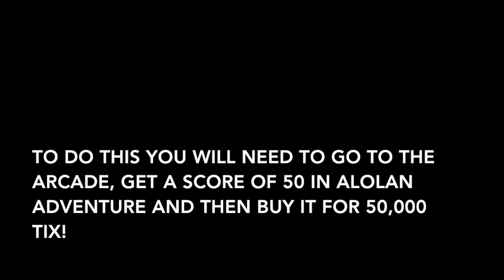Roblox Pokemon Brick Bronze - Shiny Mega Salamence Hoverboard!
That game is crazy! but the shiny mega Salamence hover board is so cool!
Like the music? Check it out!